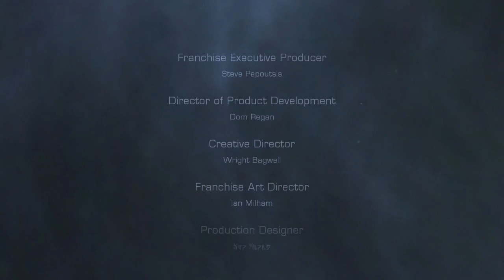AbeClancy Streams: Dead Space 2 - 14/15 - Marker Access and a New Threat/It Ends Here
Stream from November 8th 2018. Tiedemann just won't take no for an answer. It's over, dude!

Well this is the end of Isaac's story. Unless you consider Dead Space 3 canon, which I hear is not the best Dead Space game by far. We'll see if I end up playing that in the future.

Dead Space and its sequel Dead Space 2 are some of my favorite games of all time. Join me and Isaac Clarke as we uncover the mysteries of the Necromorphs and struggle to survive on the hardest difficult settings of the game! Viewer beware: You're in for a scare!